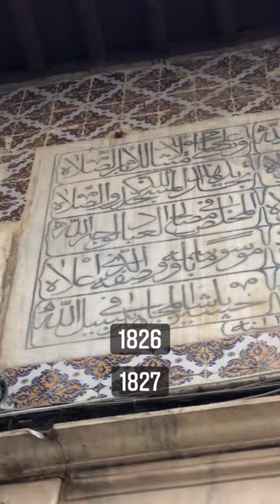مسجد السفير في القصبة